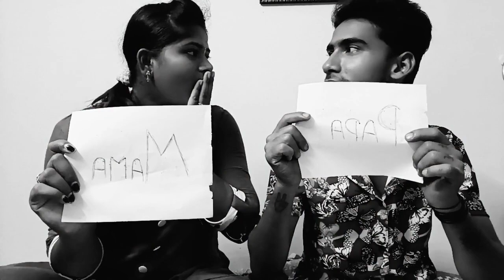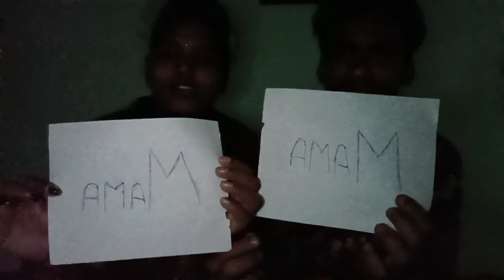YOU OR ME COUPLE CHALLENGE PART 2 | PYAAR_COUPLE | TAMIL COUPLE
YOU OR ME COUPLE CHALLENGE | PYAAR_COUPLE | TAMIL COUPLE
 In This Video We Shows You A Full Of Entertainment And You Can Get A Fun Of Us, You Or Me Challenge And We Called Eachother As Papa And Mama So We Gave  a New Name To Our Game As Papa Or Mama Challenge

  We Will upload Lots Of Fun Couple Challenge In This VIDEO'S,vlogs and most important happenings in our life, you will be entertained surely ,Kindly Subscribe And Support love of you all